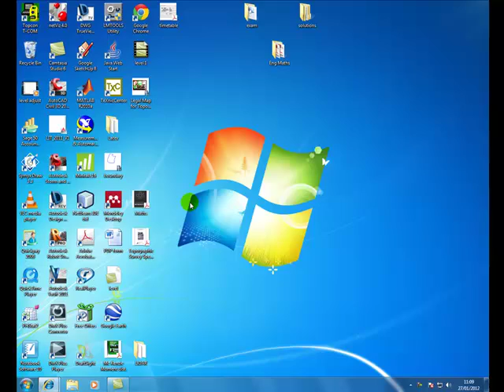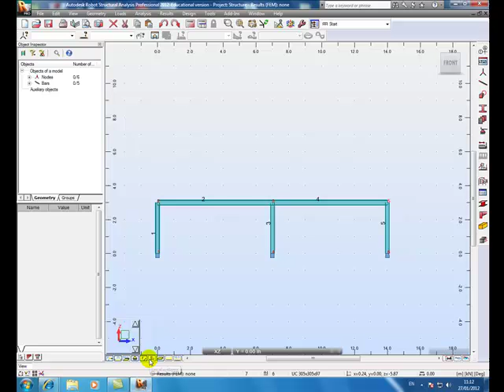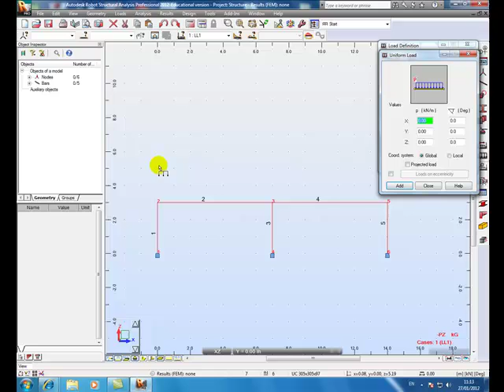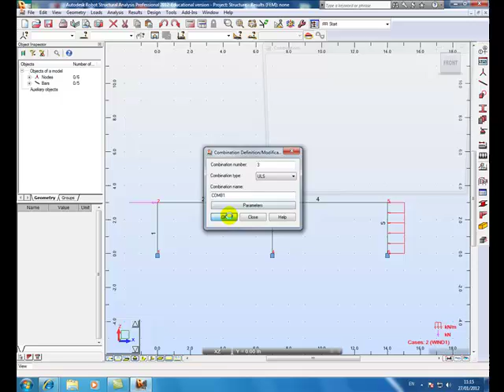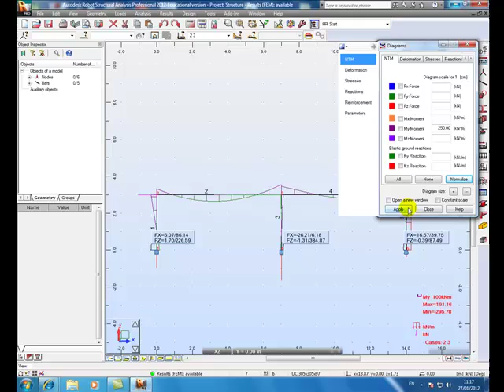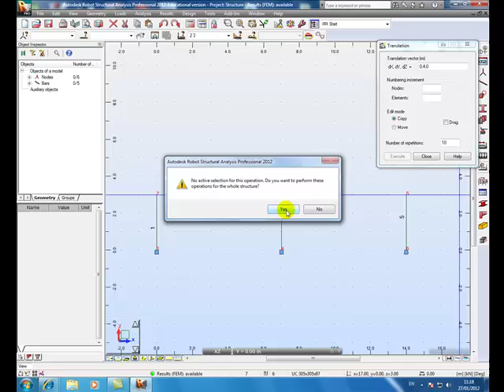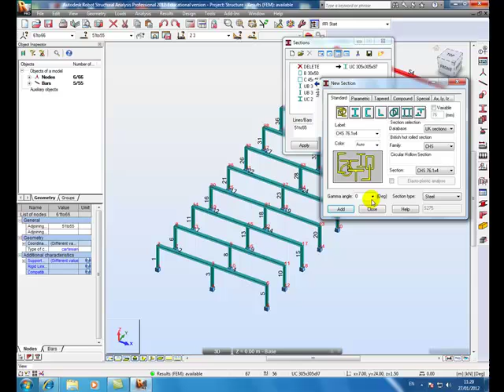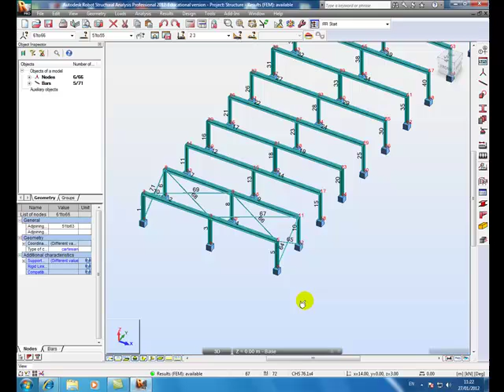AutoDESK Robot Demo V1.mp4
A brief tutorial based on the actual Autodesk Provide 'Getting Started Guide'